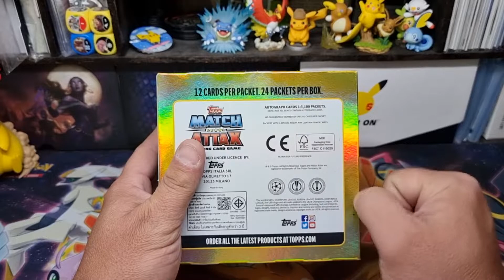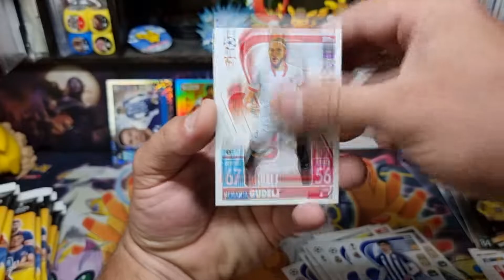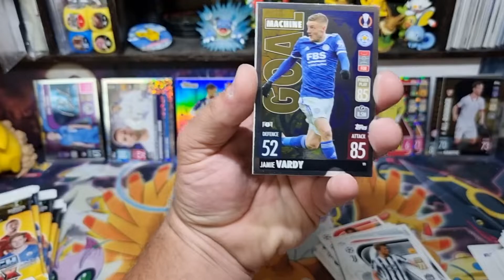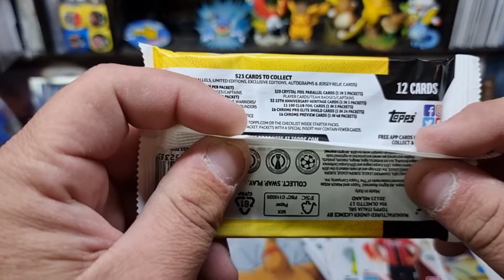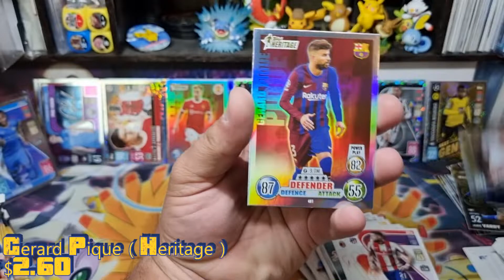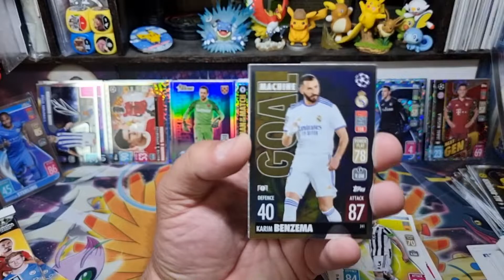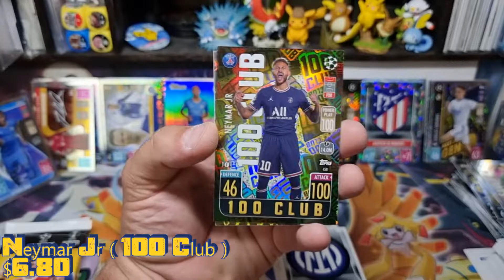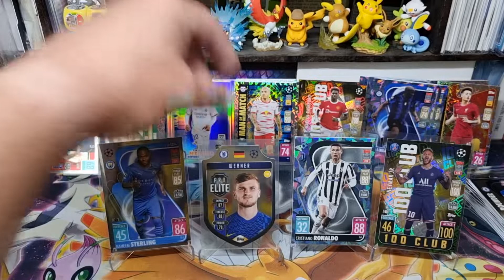Opening A MATCH ATTAX UEFA Champions League 2021 2022 Soccer Trading Cards Box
Here is a match attax box I got off ebay I hope you enjoy the opening.
Prices are based on the newest price of sold items on TCGplayer.com or EBay, At the time of editing ( plus In AUD )